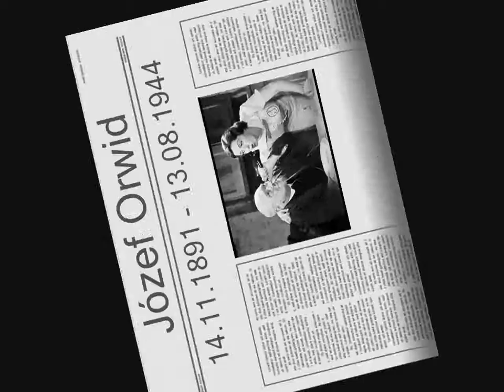Prezentacja Józef Orwid